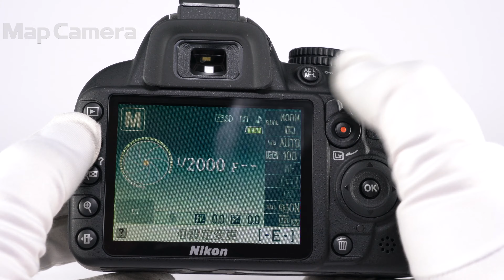Nikon(ニコン) D3100 ボディ 良品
【ココがポイント！】操作性もよく非常に軽くコンパクトです。コストパフォーマンスが高く入門機としてもおすすめの一眼レフカメラです！